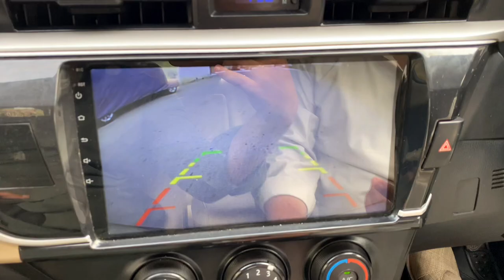Toyota Corolla GLI Automatic 2017 | Detailed Review With Price…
Today I am going to reviewing of Toyota Corolla gli automatic B2B genuine Full Review..